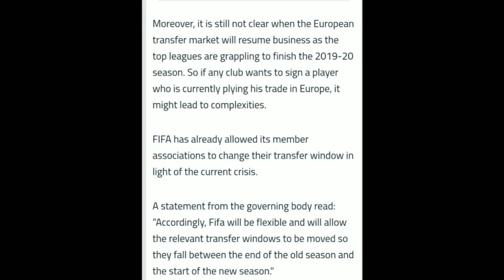ISL 7| Indian Football Transfer Window delays| ISL 7 and I League kick-off delays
# hero ISL chennaiyin FC